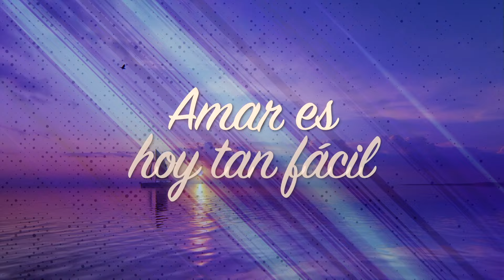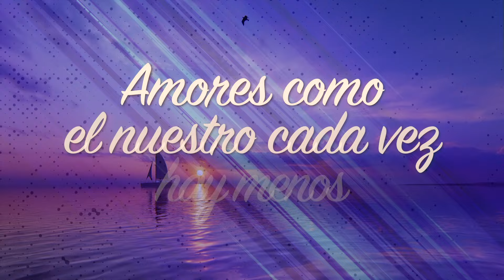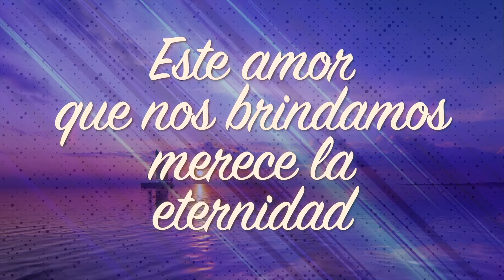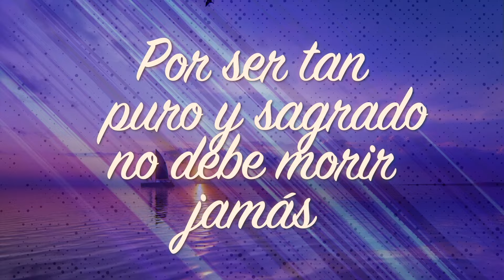Los Socios Del Ritmo - Amores Como El Nuestro (LETRA)